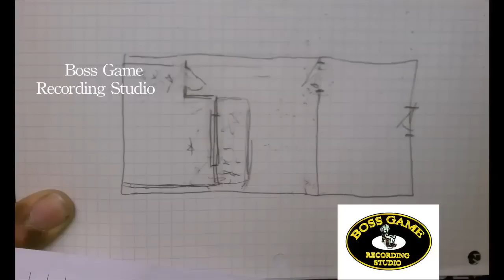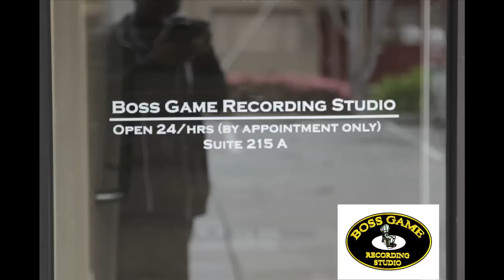Boss Game Recording Studio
I was getting the studio built.

BOSS GAME RECORDS